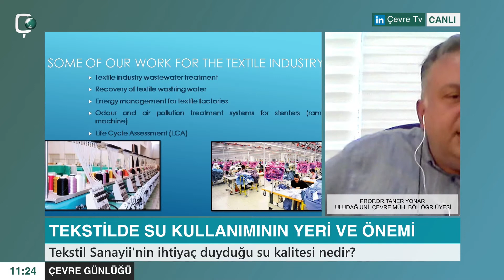🧥👕👖 Bir ürünün üretimi aşamasında ne kadar su kullanılıyor?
Tekstil sektöründe su kullanımının yeri ve önemi !

Bursa Uludağ Üniversitesi Mühendislik Fak.Çevre Mühendisliği Bölümü Öğretim Üyesi Prof.Dr. Taner Yonar Çevre Tv canlı yayında anlattı.